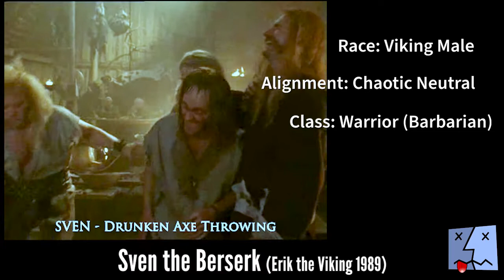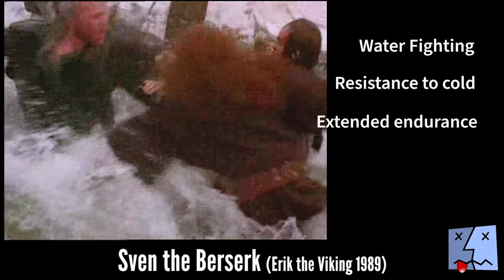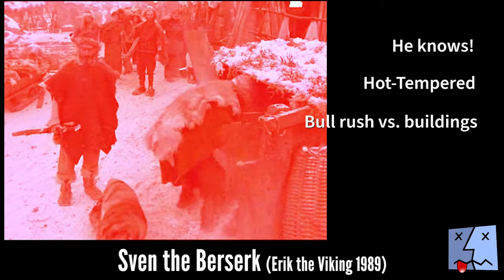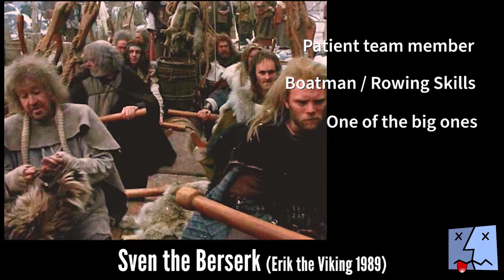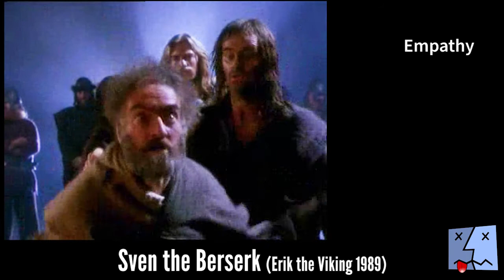Character Class - Sven the Berserk (Erik the Viking 1989)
Character Class - Looking for the character behind the character.
We are looking today at character of Sven the Berserk from the 1989 British Comedy-Fantasy film Erik the Viking.
Sven is played by Tim McInnery and Svens dad is played by Charles McKeown.